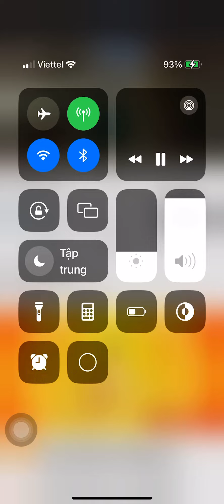ngày 10 tháng 9, 2024